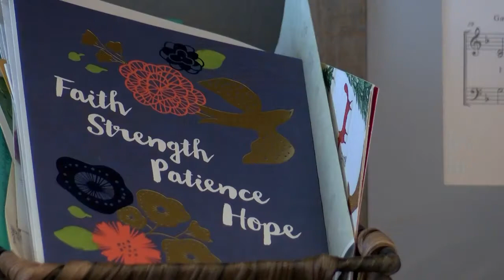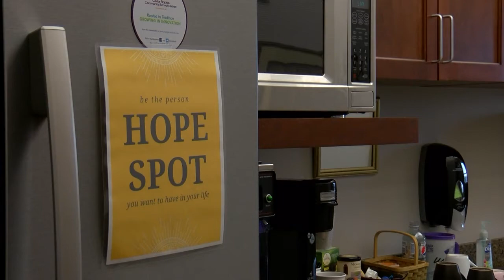"Hope Spots" help local superintendent fight cancer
Cedar Rapids schools Superintendent Noreen Bush has been fighting cancer throughout the pandemic. She says her district has been a beacon of hope for her as she battles the deadly disease.